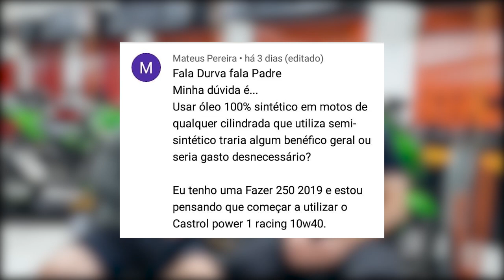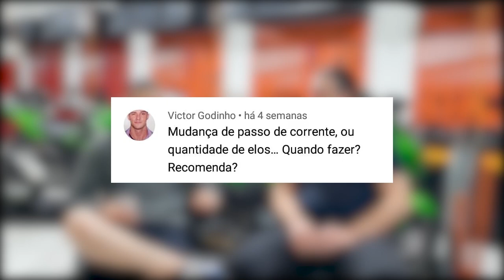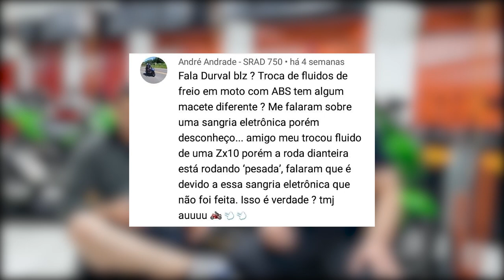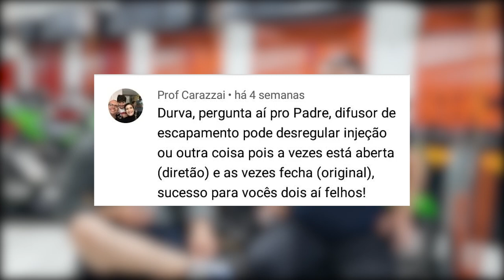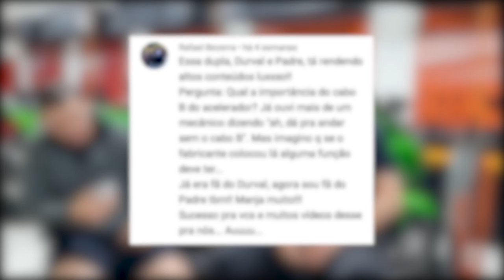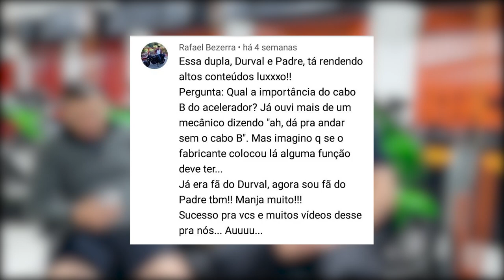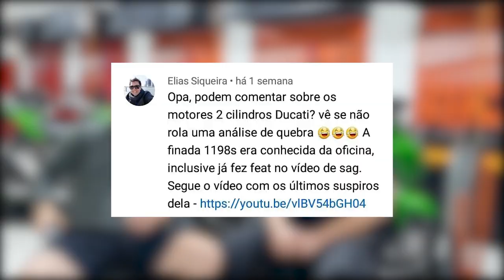DIFUSOR DE ESCAPAMENTO | TIRAR O CABO B DO ACELERADOR | PASSO DA CORRENTE - DÚVIDAS DE OFICINA 7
1 - Usar óleo 100% sintético em motos que são semi sintético ou mineral pode?
2 - Posso mudar o passo da corrente da minha moto?
3 - Troca do fluído de freio em motos com ABS, precisa fazer sangria eletrônica
4 - Difusor de escapamento pode causar problemas futuros?
5 - Posso remover o cabo B do acelerador